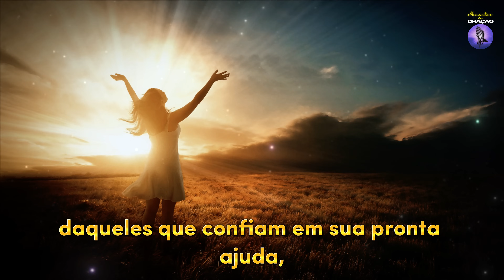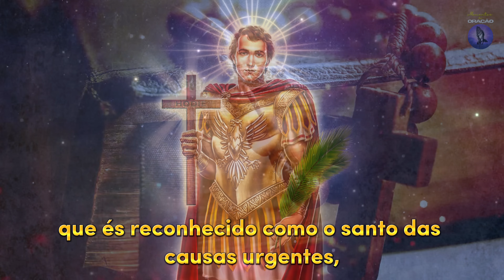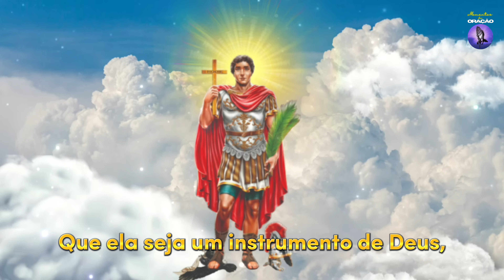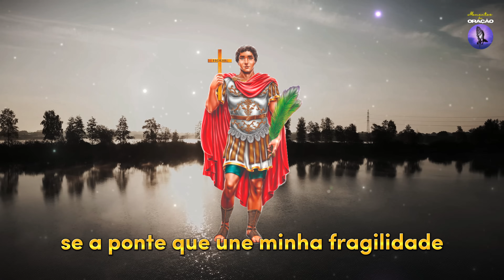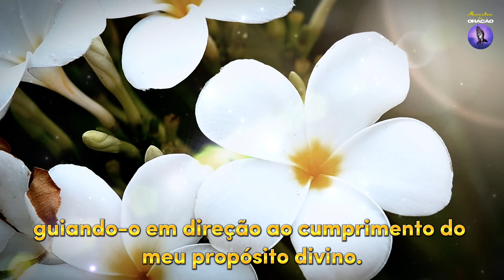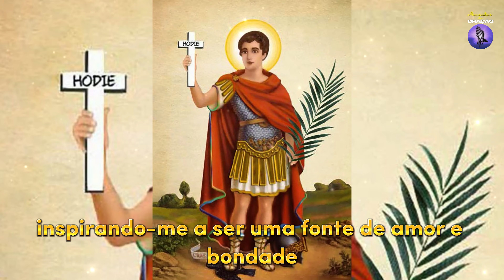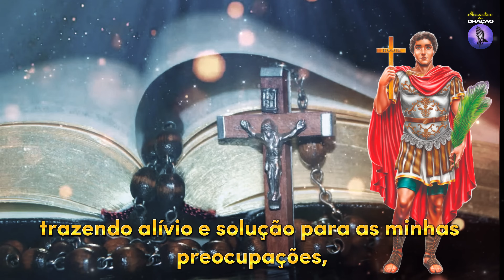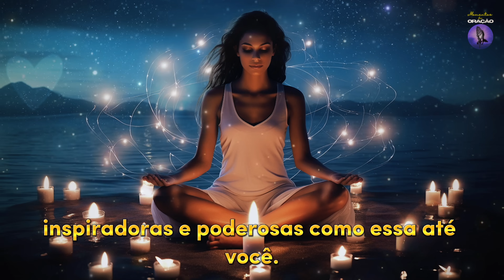🛑PODEROSA ORAÇÃO A SANTO EXPEDITO - TODOS QUE ESCUTARAM RECEBERAM UM MILAGRE MUITO RÁPIDO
Você já se viu diante de uma encruzilhada, necessitando de uma solução imediata e aparentemente inatingível? Todos nós passamos por momentos nos quais ansiaríamos que nossos apelos fossem prontamente atendidos. Em meio a essas situações de desespero, recorrer à intercessão dos Santos pode proporcionar consolo e renovar a esperança.

Nesta prece, direcionamos nossos pensamentos e súplicas a Santo Expedito, o Santo das causas urgentes. Convido você a se juntar a nós nesse momento sagrado, abrindo o seu coração para receber o auxílio divino que pode transformar o que parece impossível em algo possível. Acompanhe esta oração com sinceridade, depositando nela sua fé inabalável.

Inicie esta jornada de fé e esperança confiante de que a realização imediata do seu pedido urgente está ao seu alcance.

🌟 Não hesite em fazer a  PODEROSA ORAÇÃO DE SANTO EXPEDITO sempre que precisar de um pedido urgente atendido ainda hoje. Confie na intercessão divina e permita que Santo Expedito esteja ao seu lado em suas necessidades.

🔔IMPORTANTE: Inscreva-se no canal e nos ajude a alcançar a meta de 1 MILHÃO DE INSCRITOS, com a SUA AJUDA e com MUITA FÉ EM DEUS, NÓS ALCANÇAREMOS ESSA VITÓRIA JUNTOS.

🛍️ Você está pronto para economizar enquanto compra produtos incríveis? Não perca esta chance única!

👉 Navegue até a aba "Loja" em nosso canal ou Clique no link abaixo para descobrir produtos exclusivos e aproveitar as ofertas especiais.
Esta é a sua oportunidade de adquirir produtos de alta qualidade com um desconto especial. 🚀

Não deixe essa oportunidade passar! Assista ao vídeo até o final,  acesse a aba "Loja" em nosso canal e economize enquanto compra produtos incríveis.
Agradecemos por fazer parte da nossa Família de Luz! ❤️🙏

Índice do Vídeo:
00:00 - 🛑PODEROSA ORAÇÃO A SANTO EXPEDITO - TODOS QUE ESCUTARAM RECEBERAM UM MILAGRE MUITO RÁPIDO
01:57 - Deixe seu Like
08:40 - Acesse o link na descrição

📸Autor da ilustração : Elias de Carvalho Silveira